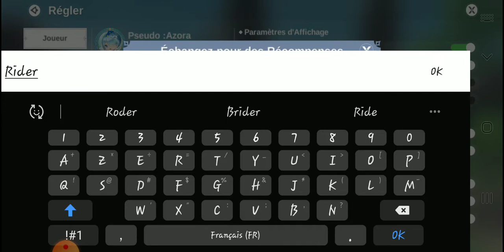NOUVEAU CODE ! MONTURE OFFERT : THE LEGEND OF NEVERLAND [FR]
PS : je sais pas si y a une date ou ça expire donc fonce maintenant !